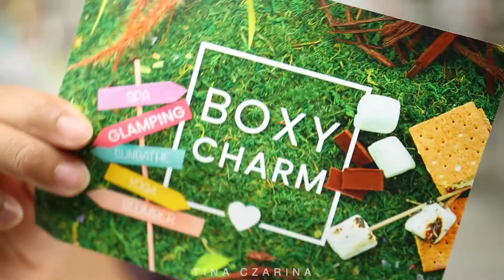Boxycharm August Glamping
Unboxing the August Boxycharm. Loved everything in the box! Definitely recommend . glamping

CODE: TINA15

CODE: TINAC

CODE: TINAC
SAVE SOME $$$

EARN SOME MONEY  WITH EBATES WHILE SHOPPING ONLINE!